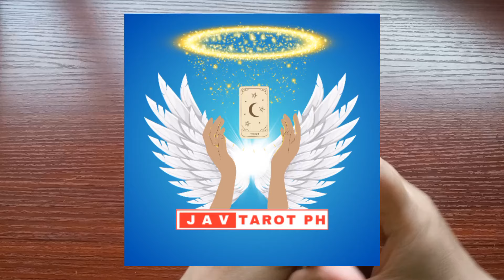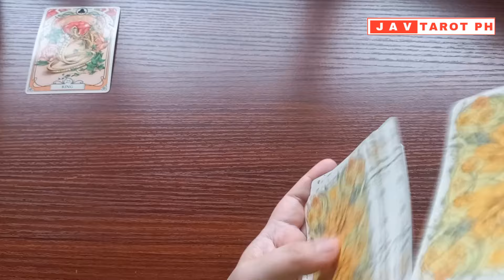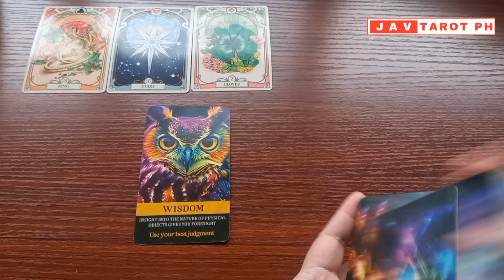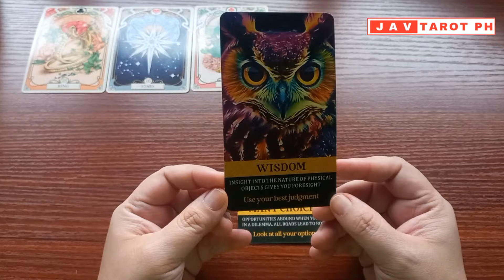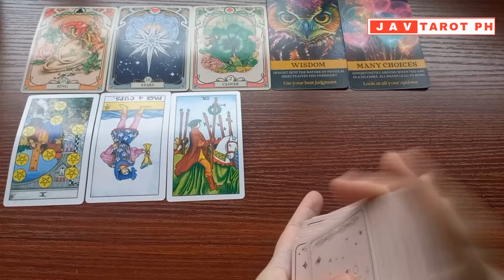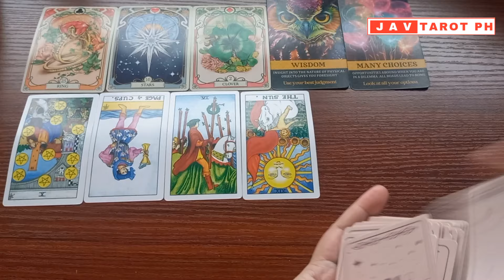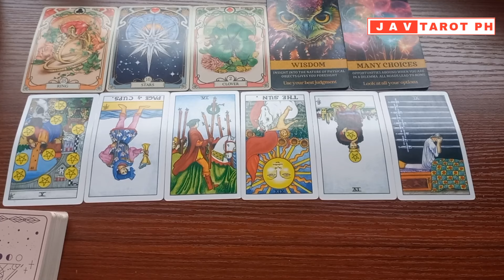CAPRICORN November 25 to December 1, 2024 Career and Money WEEKLY Gabay Tarot Reading